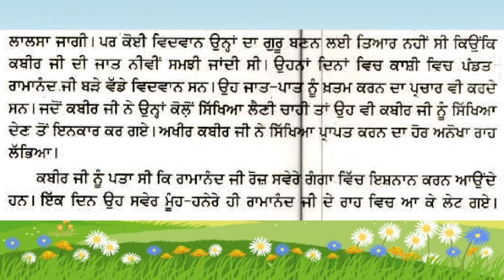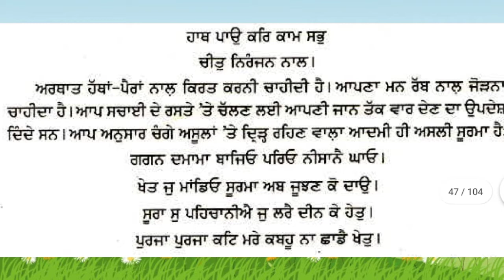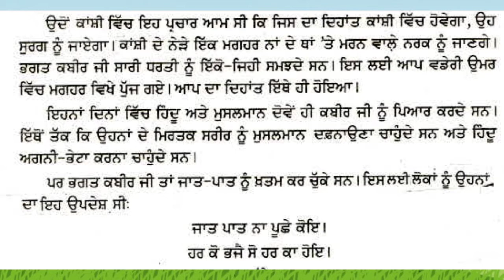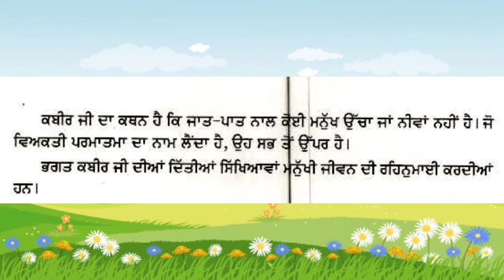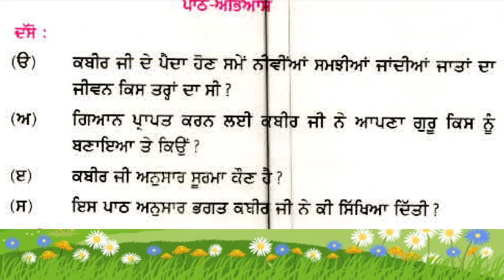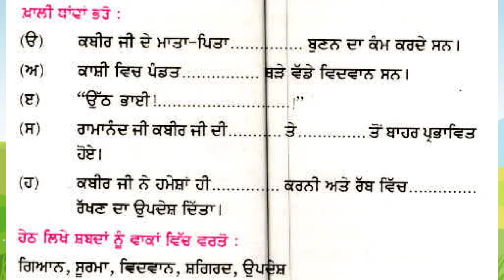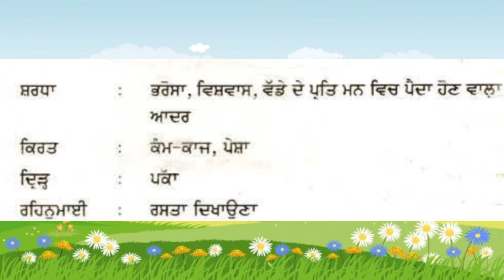6ਵੀਂ'ਭਗਤ ਕਬੀਰ ਜੀ'Bhagat Kabir ji'PSEB.ਪੰਜਾਬ ਸਕੂਲ ਸਿੱਖਿਆ ਬੋਰਡ.Subject Punjabi